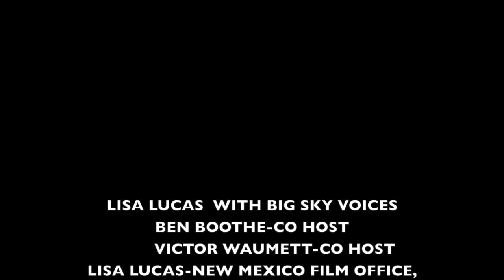Lisa Lucas Big Sky Voices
This video is about Lisa Lucas Big Sky Voices